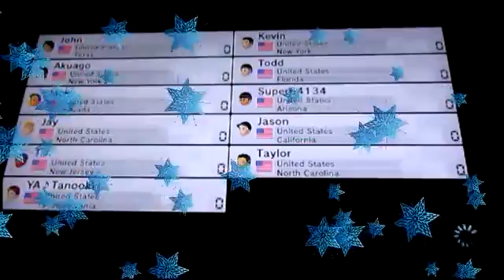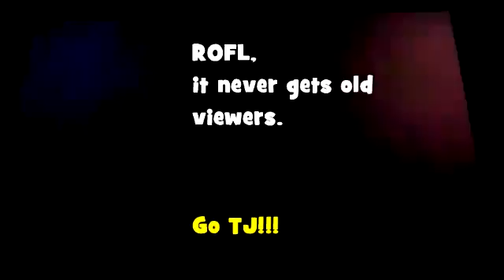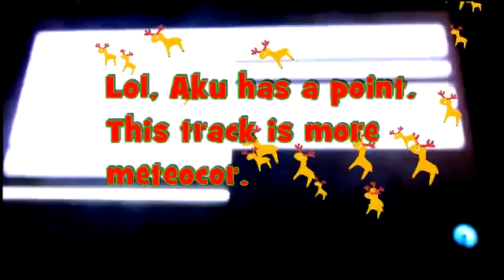Mario Kart 8 December 11th Winter Motor Mania Bloopers Part 1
The Holidays have only just begun! I'm FINALLY done with Final Exams and I don't have any work until Christmas Eve, so be prepared to see more videos soon. Here we have a slightly different perspective than John's. This is the First Blooper Attempt of the Holiday Mario Kart 8 Grand Prix. There are 11 People joining, except 10 player because Icarus got disconnected. (He'll return later for another video)

I edited in the Music including the effects done in the video that involves Christmas. This is only Part 1 while Jack is uploading his including split-screen perspective. There were quite some hilarious moments and discussing the Holiday season. So I hope you enjoy Part 1 and expect Part 2 uploaded soon.